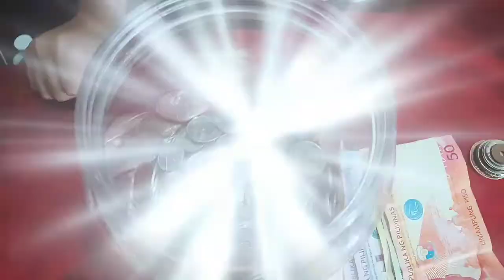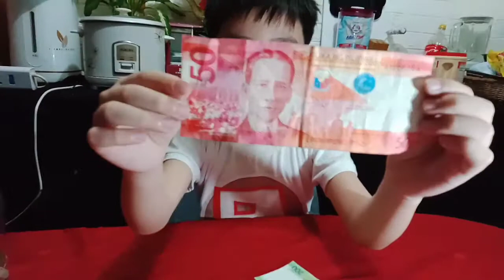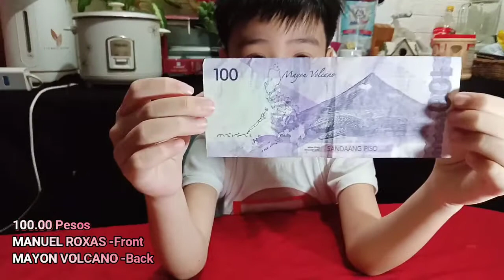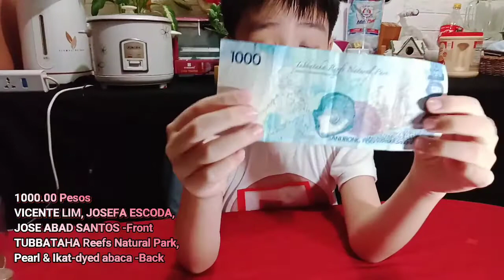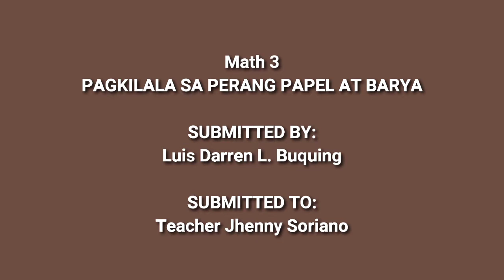Pagkilala sa Perang Papel at Barya | Philippine Money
Pagkilala ni Luis sa mga perang papel at barya ng Pilipinas. Performance task in Math 3.

Pagkilala sa mga Perang Papel at Barya
Philippine Money
pera ng pilipinas
PAGKILALA SA PERANG PAPEL AT BARYA
PERANG PAPEL NG PILIPINAS
PERANG BARYA NG PILIPINAS
Pagkilala sa Pera
Learning Money
Money coins
money paper